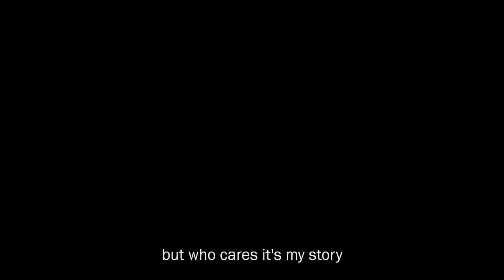Seven Days in Helsinki: Conversations with Kyungmin Park | Ceramics Documentary | Official Trailer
Full ceramics documentary releasing 2021. In November of 2018 figurative sculptor Kyungmin Park spent seven days in Helsinki. These are her stories.

Internationally recognized award-winning filmmaker Jesse Borkowski (Real Value) presents an intimate portrait of the life and work of internationally celebrated figurative sculpture artist Kyungmin Park (Emerging Ceramic Artist, NCECA). Full ceramics documentary releasing in 2021.

Originally from South Korea, Kyungmin earned her MFA in Ceramics from the University of Georgia in 2012 and her BFA from the New York State College of Ceramics at Alfred University in 2008.

Currently, Kyungmin is an Assistant Professor of 3D studio Art at Endicott College in Beverly, MA. Park was a long-term resident artist at the Archie Bray Foundation in Helena, Montana where she earned the 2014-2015 Matsutani Fellowship and the 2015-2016 Windgate Fellowship. Park has won multiple awards; her most recent recognition being from the National Council on Education the Ceramic Arts (NCECA), which granted her the 2016 Emerging Artist of the Year Award; Ceramics Monthly Magazine also gave her that same designation in 2015. Kyungmin was invited as a 2017 Guest Artist at the Jingdezhen International Studio in Taoxichuan Ceramic Park, Jingdezhen, China and one of her recent exhibitions, 74th Scripps College Ceramic Annual show in 2018, was featured in the LA Times.

Jesse is an award-winning filmmaker with extensive production, distribution, and marketing experience.

He holds a Masters in Business Administration from Elon University and a Bachelor of Fine Arts in Film and Animation from Rochester Institute of Technology.

He is a nationally recognized Princess Grace Award recipient, a Jury Prize winner at the Szeged International Super8 Film Festival, and a First Place winner at the After Hours Film Festival. His work has been awarded 12 Telly Awards, including 2 Gold Awards, in the categories of Viral Video, Social Issues, Social Responsibility, Education, Editing, Recruitment and Use of Humor.

His first feature length film Real Value is an award-winning economics documentary that delivers a refreshing meditation on how business can be used to create value beyond profit; connecting motivational stories from social entrepreneurs working in agriculture, apparel, insurance, and biofuel, with the captivating science behind our perception of value from world-renowned professor of psychology and behavioral economics, Dan Ariely. The film was an official selection of The South African Eco Film Festival, The Sustainable Living Film Festival, has over a half million views on YouTube, and has screened dozens of times internationally.

Ceramics | Documentary | Figurative Sculpture | Film | Trailer | Movie | Art | Artist